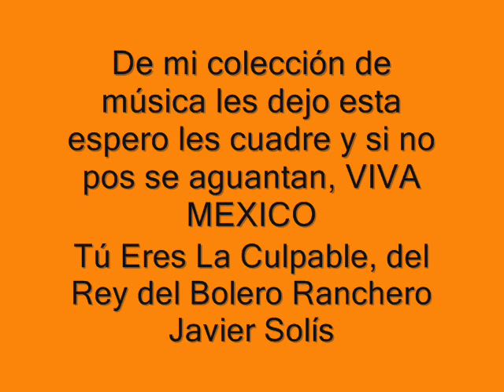Tú Eres La Culpable, Javier Solís, con letra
Juraste amor sincero
Hasta la muerte
Fingiste que me amas
Con pasión

Mentiste y te burlaste
De mi suerte
Hiriendo sin piedad
Mi corazón

Inútil es fingir
Indiferencia
Inútil ocultar
Mi gran dolor

Mi alma atormentada
Por la ausencia
Expira poco a poco

Tú eres la culpable
No te asombre
Caro pagaras
Con tu traición

Esclavo de tu orgullo
Y de tu nombre
Jugaste con mi noble
Corazón

Ahora que de mi
Te has olvidado
Mi alma se envenena
De rencor

Me encuentro
Solo triste y amargado
Llorando la perfidia
De tu amor
Me encuentro
Llorando la perfidia
De tu amor

Hola ahí les dejo este rolon del Rey del Bolero Ranchero Javier Solís saludos y viva México